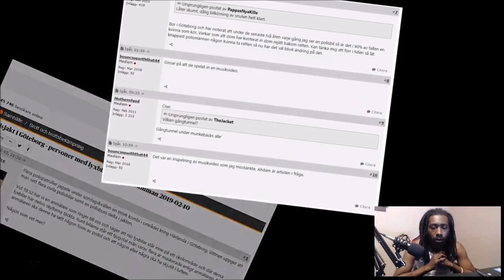Ahdam - Hett I Min Town (Swedish Rap Reaction) 😱🔥🔥🔥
My SetUp 👍👍👍

Unscripted reaction/commentary.